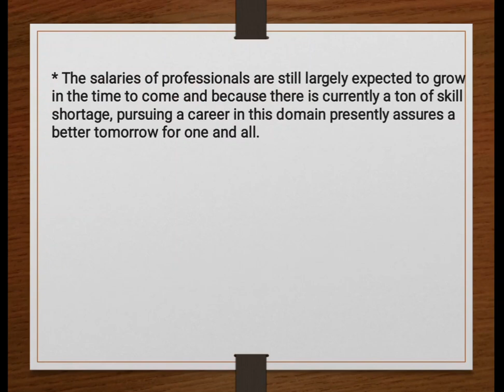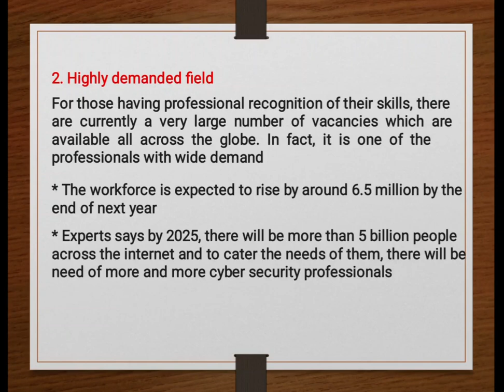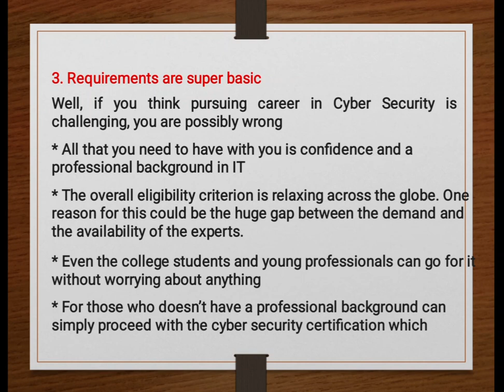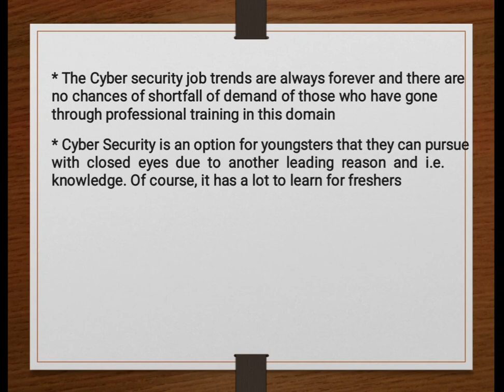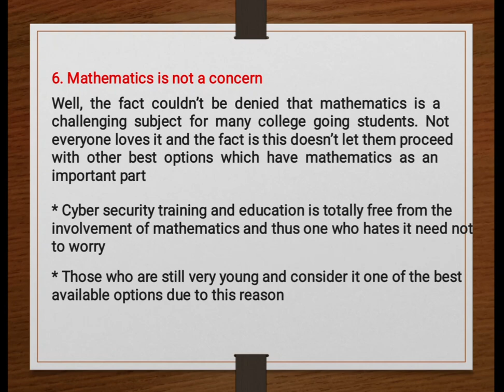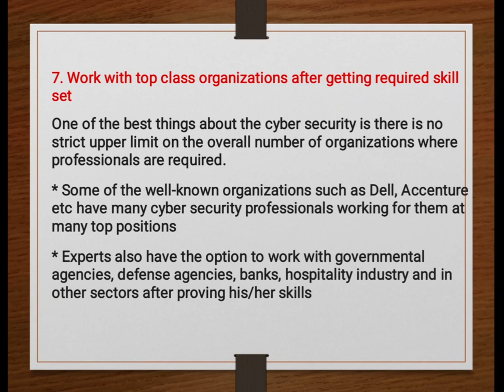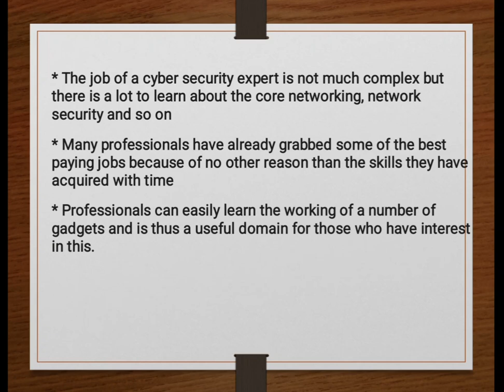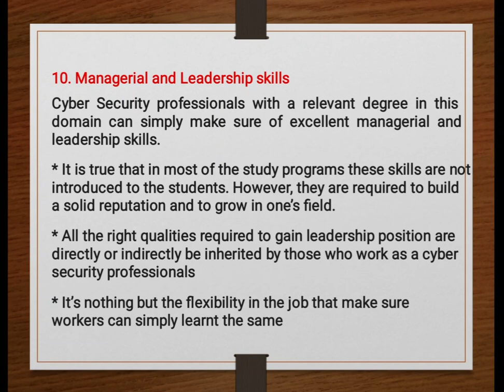Top 10 Reasons to Learn Cybersecurity